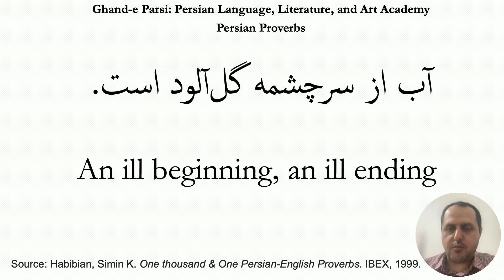Persian Proverbs (2): "An ill beginning, an ill ending" (ضر‌ب المثل فارسی)